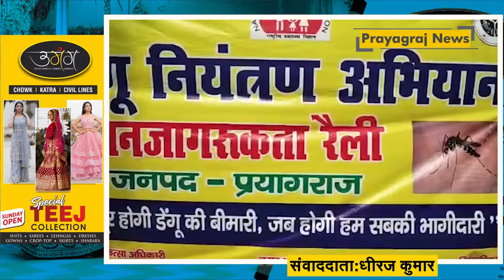प्रयागराज: डेंगू की रोकथाम के लिए नगर निगम और स्वास्थ्य विभाग ने जागरूकता रैली निकाली